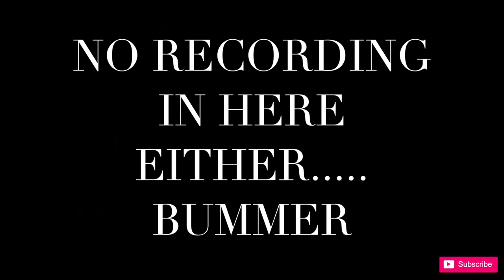CALI VLOG DAY #3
day numbero 3 in california.
-Roscoe's chicken and waffle
-Fashion District of LA